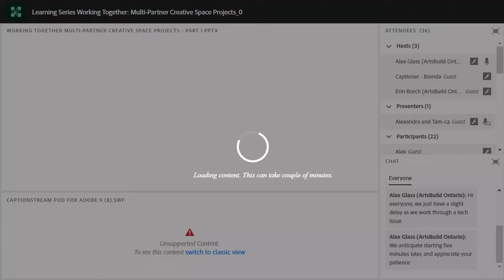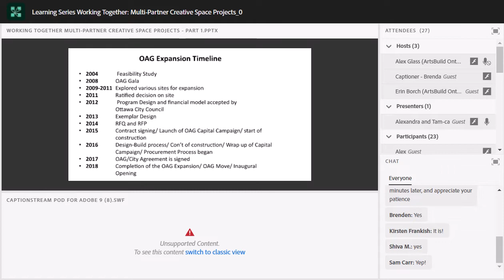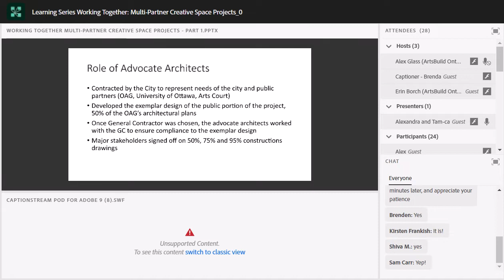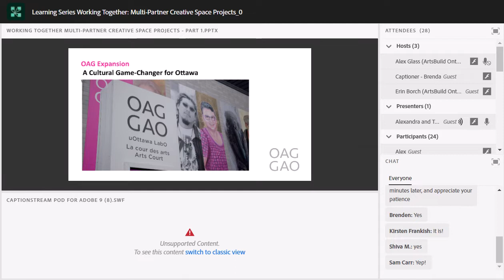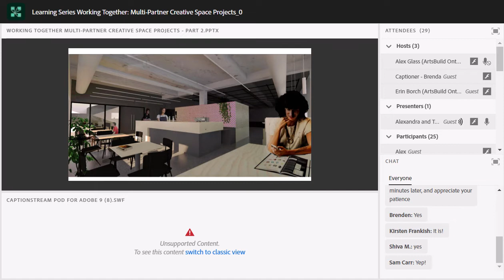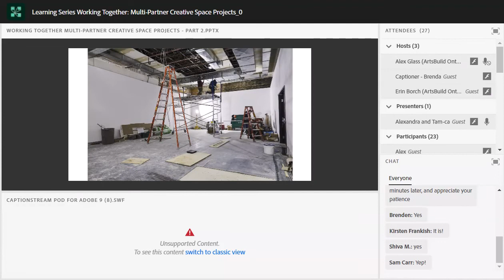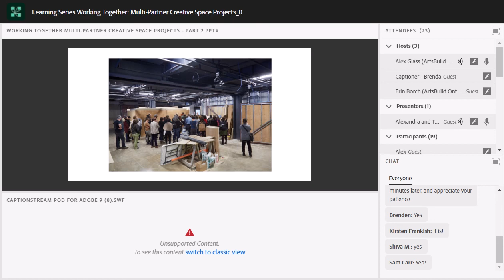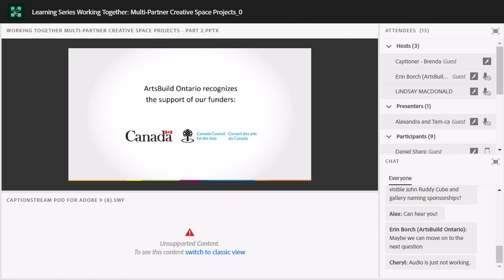Working Together: Multi Partner Creative Space Projects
Webinar Recording.

Title: Learning Series: Working Together - Multi Partner Creative Space Projects